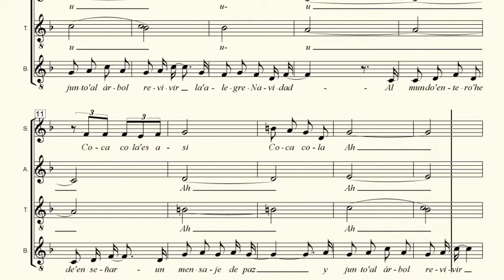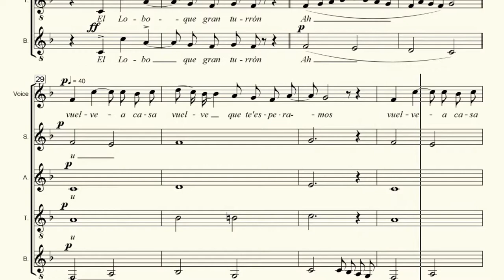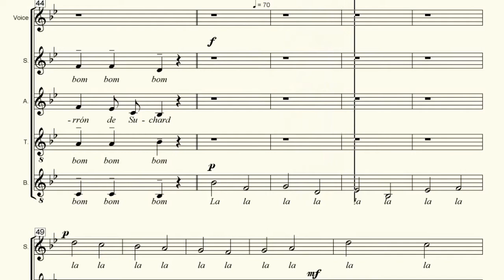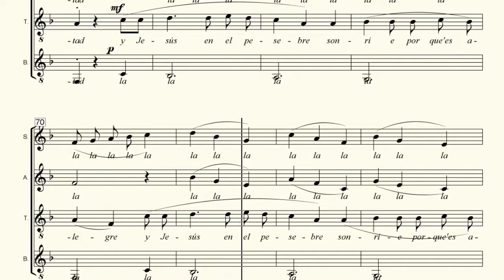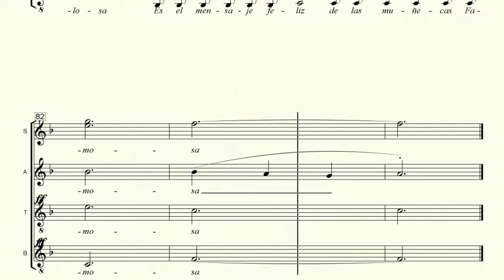TENOR Suite comercial